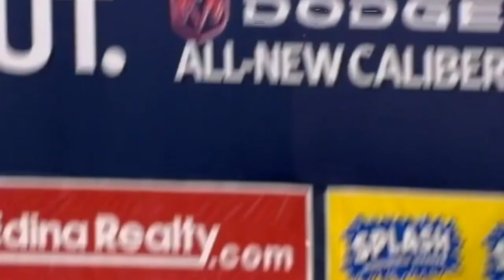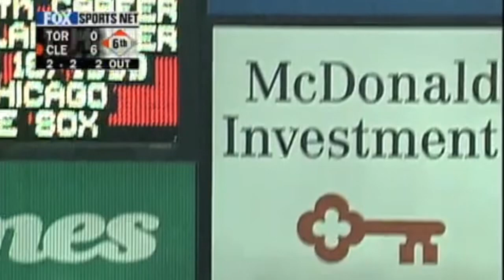MLB: Perfect Perfect Home Runs Vol. 1